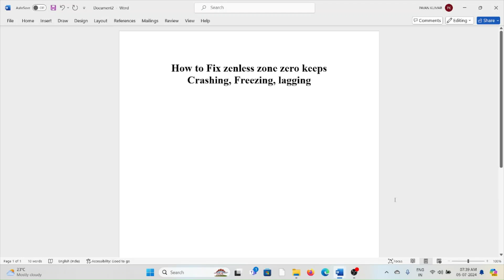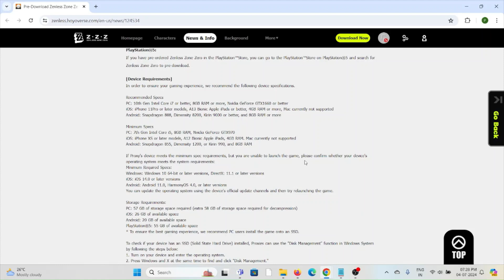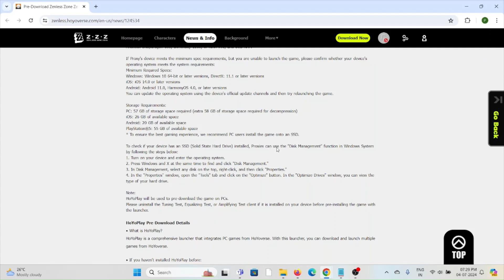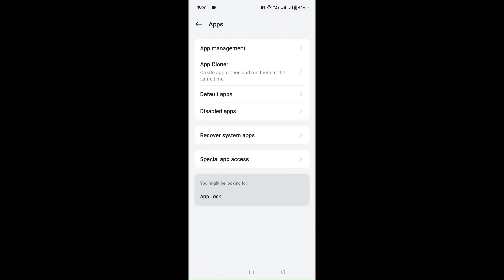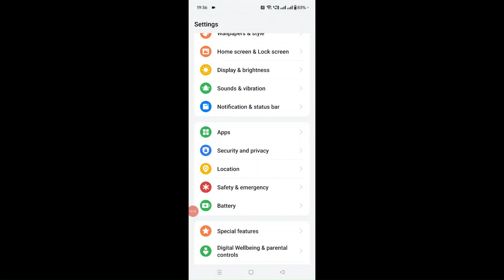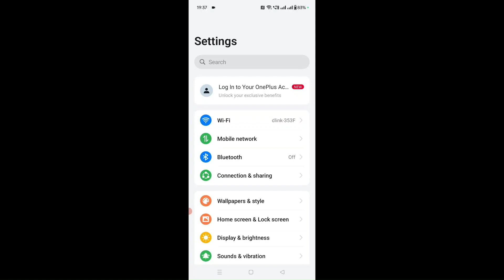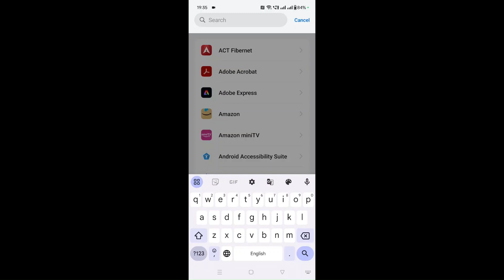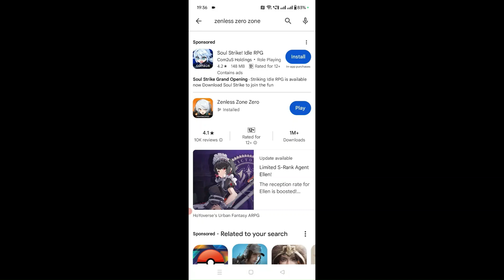How To Fix Zenless Zone Zero Keeps Crashing, Freezing, Lagging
Today, we're going to show you How to Fix zenless zone zero keeps Crashing, Freezing, lagging.This can be helpful in various situations, such as Fixing Zenless Zone Zero crashes, freezes, and lagging enhances gameplay experience, improves performance, reduces frustration, and ensures smoother, uninterrupted gaming.

0:00 Introduction
0:19 Fix 1: Check Compatibility Of Your Device With Zenless Zone Zero
3:10 Fix 2: Update Zenless Zone Zero App To Latest Version
3:41 Fix 3: Clear Zenless Zone Zero App Cache & Cookies
4:28 Fix 4: Force Close & Restart Zenless Zone Zero App
5:30 Fix 5: Restart Your Phone/ Device
5:44 Fix 6: Uninstall & Install Zenless Zone Zero App
7:17 Fix 7: Wait For Sometime & Try Again